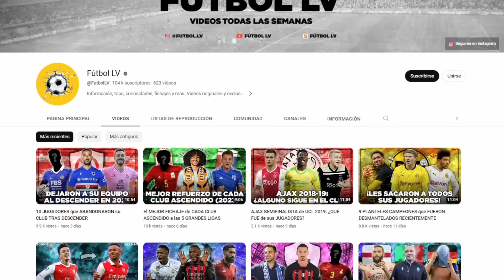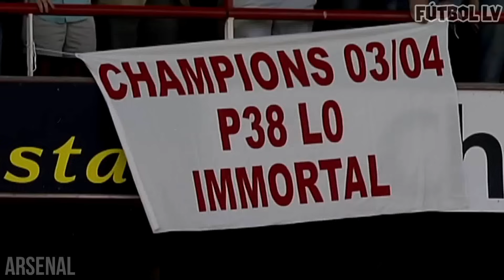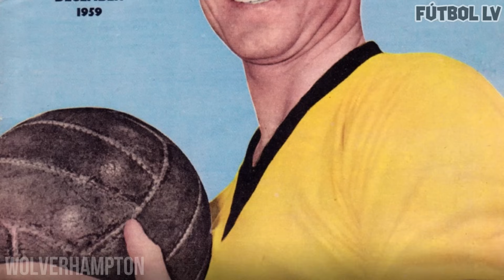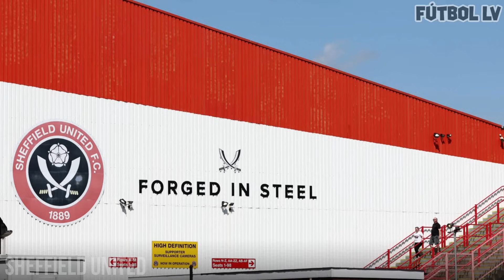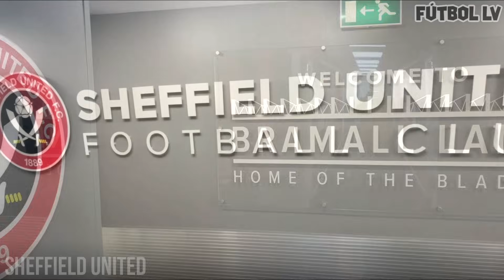¿CUÁNDO GANÓ su ÚLTIMA LIGA 🏴󠁧󠁢󠁥󠁮󠁧󠁿 CADA CLUB de la PREMIER LEAGUE?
⚽ La última vez que cada equipo de la Premier League 2023/24 ganó el título de liga.

🎬 Narra y edita el video: Lucas